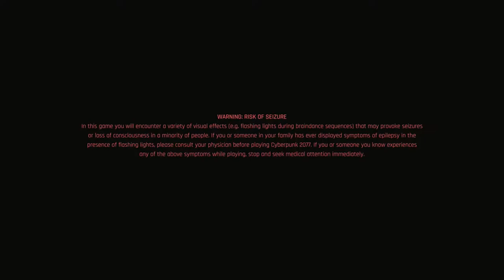Cyberpunk 2077 Series, Episode 4: TIME FOR A RIPPERDOC VISIT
With the night before apparently leaving me with a souvenir, I go to the ripperdoc to treat that and, while promising to pay later, a couple nice cyberware upgrades.